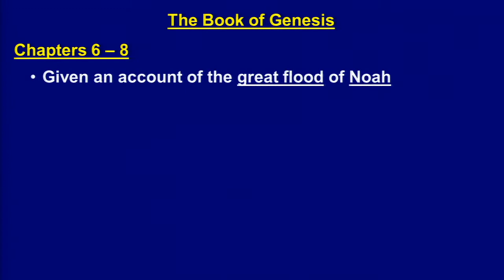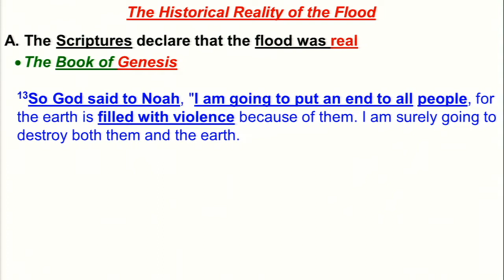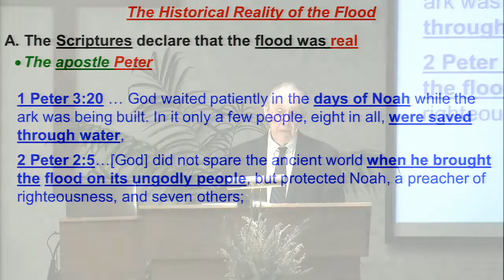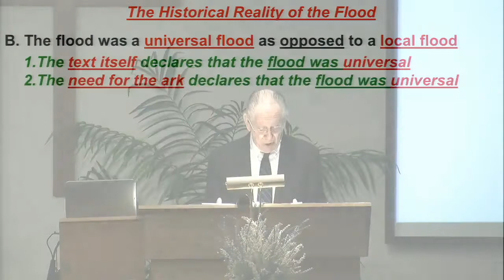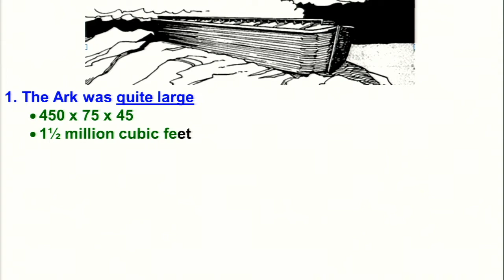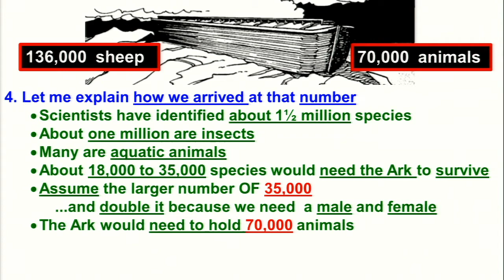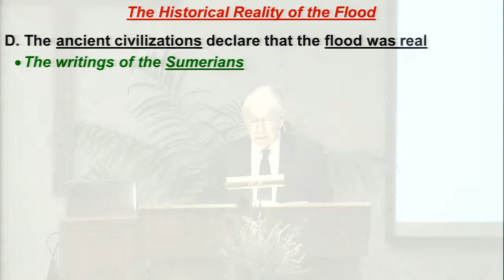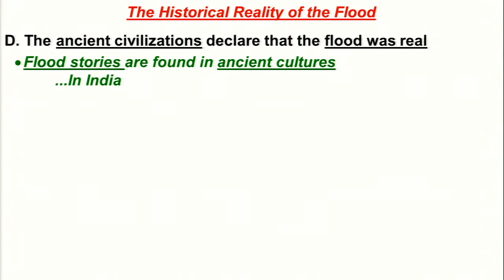The Historical Reality of the Flood - Genesis 6:11-17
The Historical Reality of the Flood
Genesis 6:11-17

In-person and Virtual Services at 10:30 AM and 6 PM every Sunday
For details about this sermon, study notes, and related resources,